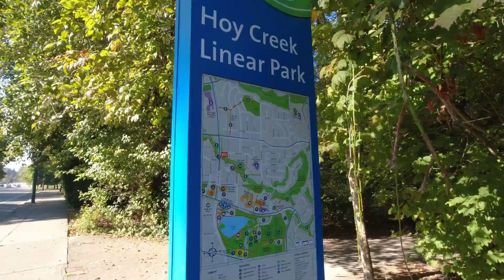A Day with April - Strolling through the park - Oct 15, 2022